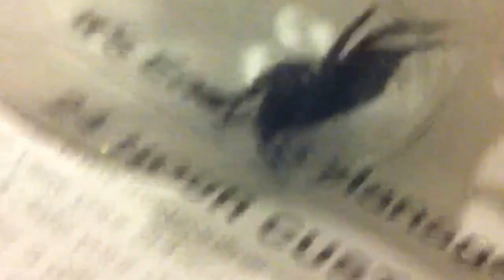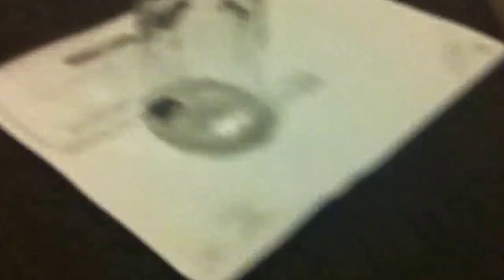Sydney Funnel Web Spider IN MY ROOM!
Refer to title